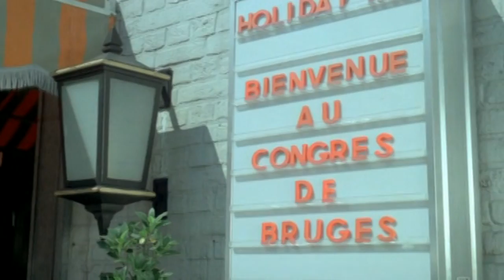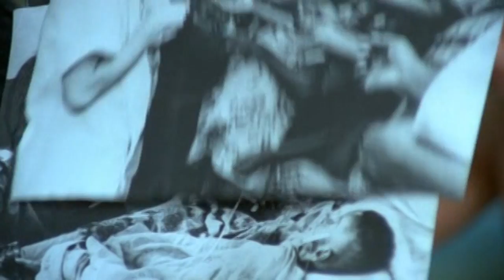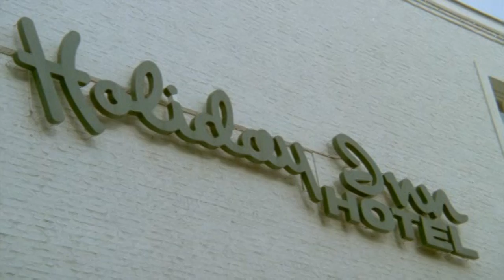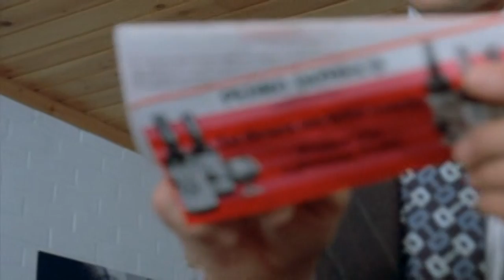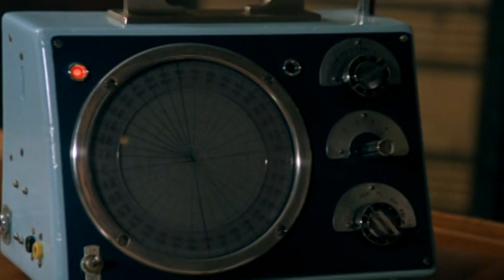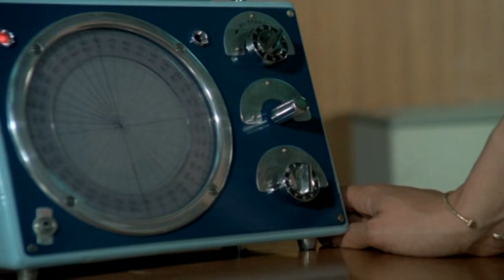Le Pétrolier Fantôme | Film d'action complet français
600 000 tonnes de pétrole qui disparaissent d'un bateau comme par enchantement, ça fait du bruit! Pendant que la police piétine, l'organisateur de ce plan diabolique, Max, lui-même sous les ordres du subtil "Régent", liquide, à sa descente d'avion, un complice trop exigeant. Ce dernier, malheureusement pour le gangster, meurt dans les bras du célèbre docteur Justice, venu à Anvers pour participer à un colloque de médecins et s'élever contre les théories du Professeur Orwald qui prône la stérilisation de l'humanité comme solution à la surpopulation.

Réalisateur : Christian Jaque
Avec : John Phillip Law, Gert Fröbe, Nathalie Delon, Henri Marteau